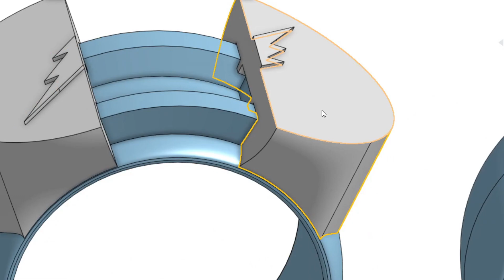Flash Ring Part 2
Next, I need to combine the mechanisms.